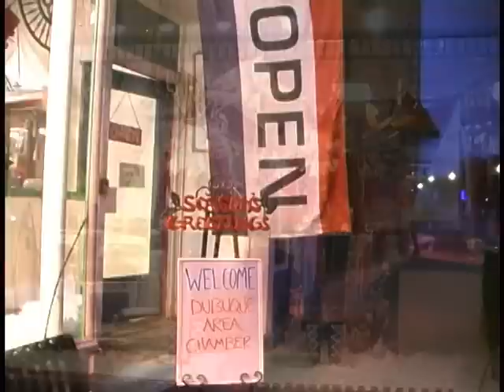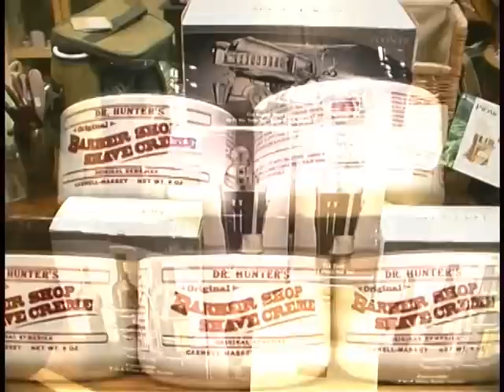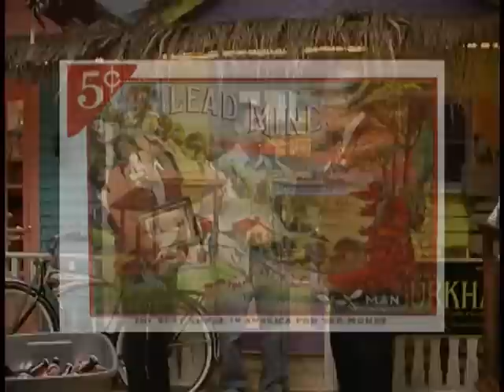Churchill & Burns - Galena Illinois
Churchill & Burns Cigars & Men's Gifts Store 324 N. Main St. Galena Illinois.
Owner Brady Liberg celebrates a red ribbon cutting with the Dubuque Chamber of Commerce.
Churchill & Burns is the only indoor smoking facility in Jo Daviess County

offers quality cigars, lighters, cutters, humidors, and other fine gifts,.